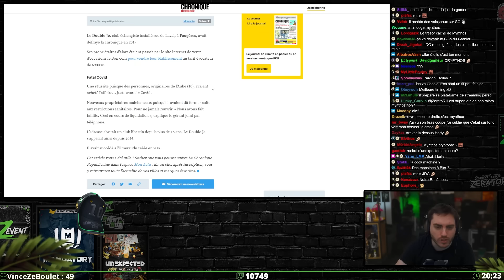PUMMEL PARTY #6 ft. Zerator, Antoine Daniel, Baghera, Mynthos, Etoiles & Horty ! (Best-of Twitch)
Best-of du live du 16/01/23 sur Pummel Party en compagnie de Zerator, Antoine Daniel, Baghera, Mynthos, Etoiles et Horty !